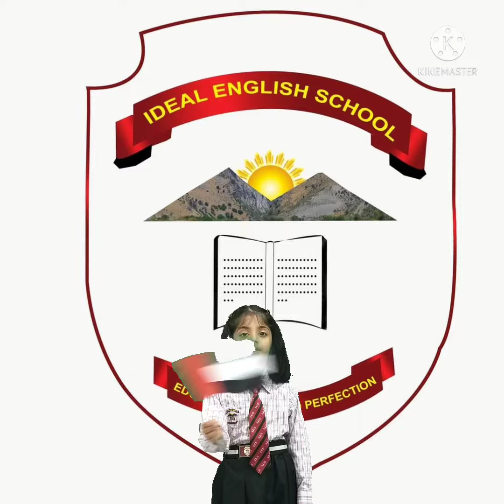UAE NATIONAL ANTHEM